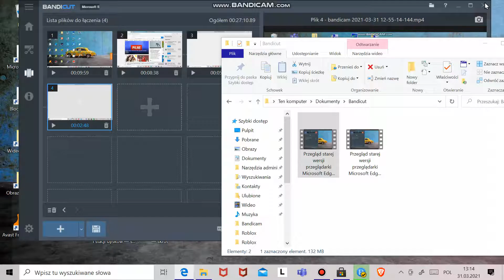Microsoft Edge w Menu Start